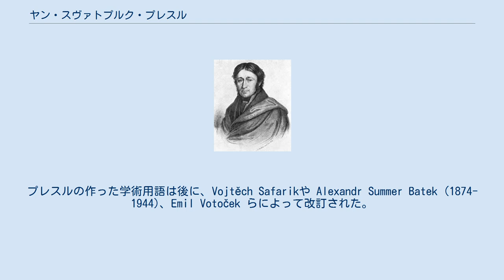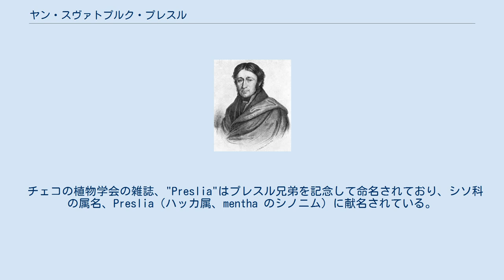ヤン・スヴァトプルク・プレスル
Jan Svatopluk Presl ヤン・スヴァトプルク・プレスル（Jan Svatopluk Presl、1791年10月4日 - 1849年4月6日）はチェコの動物学者、鉱物学者である。
19世紀のチェコの重要な科学者で、多くのチェコ語の学術用語を作った。
 プラハで生まれた。
プラハの修道会学校で学んだ後、医学を学んだ。
動物学と鉱物学の助手を務めた後、1818年にオロモウツで2年間、働いた後、プラハに戻りプラハ大学で28年間教えた。
 鉱物学、化学、動物学、植物学などの分野で、チェコ語の学術用語を作ったことで知られる。
プレスルの作った学術用語は後に、Vojtěch Safarikや Alexandr Summer Batek (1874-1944)、Emil Votoček らによって改訂された。
 愛国的な活動でも知られ、ヨセフ・ユングマンのチェコ国家復興運動のグループの一人で、メンバーと国立博物館の創設を計画した。
1821年にチェコで最初の学術雑誌、「Krok」（「前進」）を創刊した。
 弟のカレル・ボジヴォイ・プレスル（Karel Bořivoj Presl）もプラハ大学の植物学教授で、1819年に共著で『チェコの植物』（"Flora čechica: indicatis medicinalibus, oeconomicis technologicisque plantis"）を出版した。
 チェコの植物学会の雑誌、"Preslia"はプレスル兄弟を記念して命名されており、シソ科の属名、Preslia（ハッカ属、mentha のシノニム）に献名されている。
 J.Preslは、植物の学名で命名者を示す場合にヤン・スヴァトプルク・プレスルを示すのに使われる。